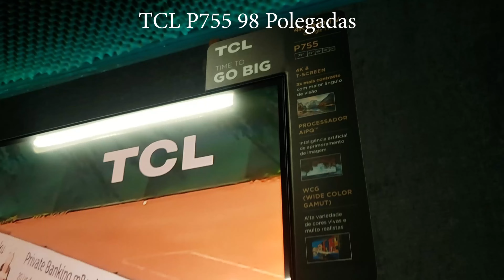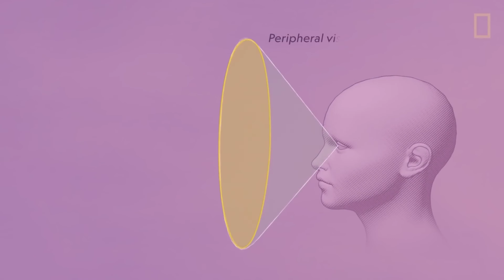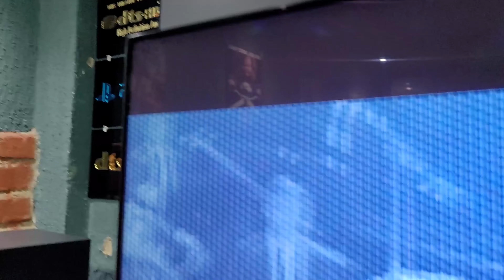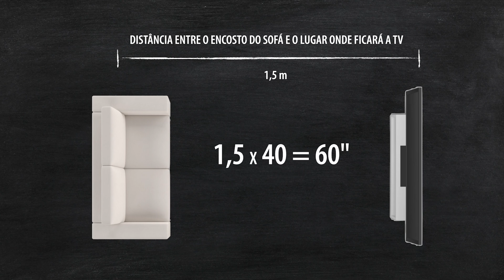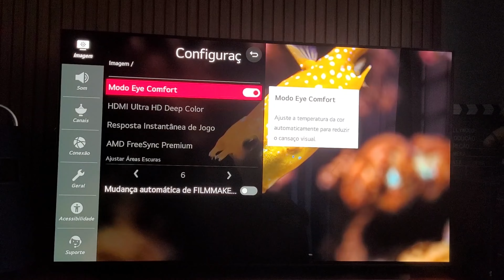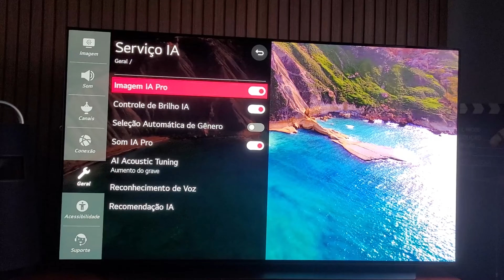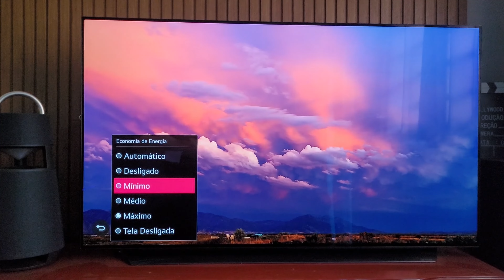TV Gigantes. Como Saber a distância Correta para Evitar Dano a Visão?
Um Assunto muito importante principalmente depois da chegada das TVs gigantes a partir de 75 polegadas. 3 Dicas e cuidados antes de escolher e montar sua nova TV para ter uma ótima experiência e não danificar sua visão.

⭐PROCURANDO UMA TV GIGANTE, OLHA ELA AQUI COM DESCONTO ESPECIAL ABAIXO⭐

►TCL SMART TV 65” P755 4K UHD GOOGLE TV Menor Preço Frete Grátis
►TV Hisense QLED 4K UHD 85" Polegadas 85U8N com Mini LED

Novo Site do Canal Escolha Certo com Ofertas e cupons de descontos especiais

TAMBÉM DEIXE UM RECADO PARA EU LER ;)
QUERO SABER DE VC!